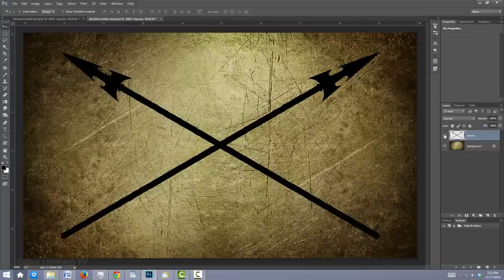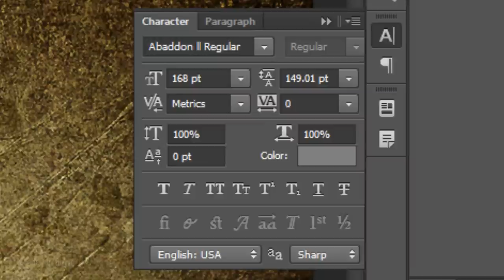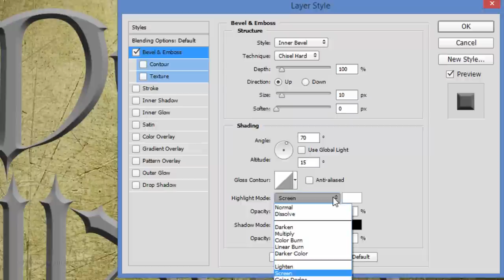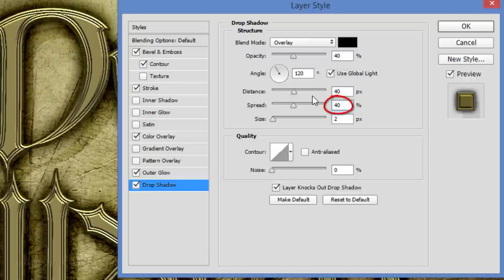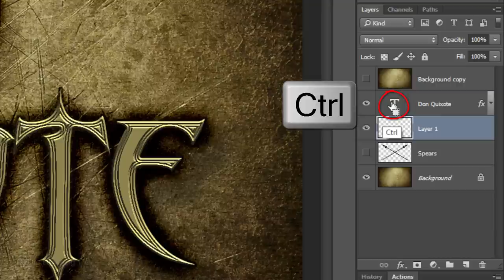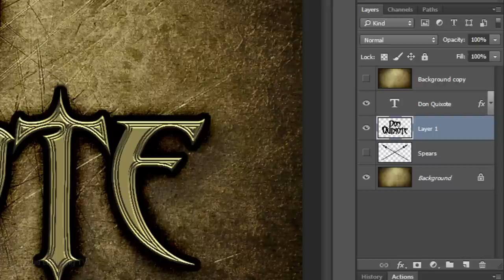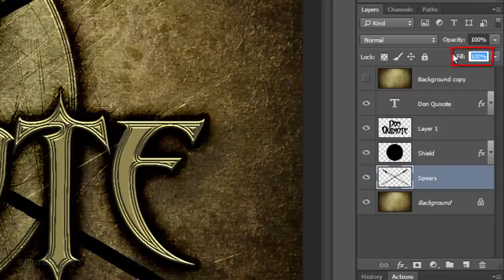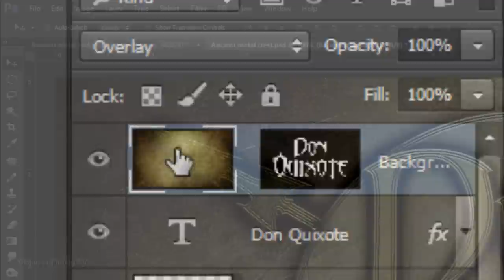Photoshop Tutorial: How to Create a Medieval, Engraved, Coat of Arms Logo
Photoshop CC 2014 tutorial showing how to design and create a powerful, engraved metallic, medieval coat of arms logo.

Abaddon II Regular font (Note: Chrome & Internet Explorer opens the font fine; Firefox corrupts it. Don't know why.).